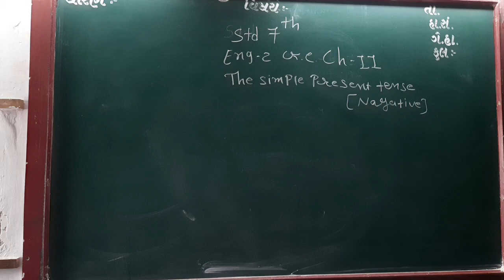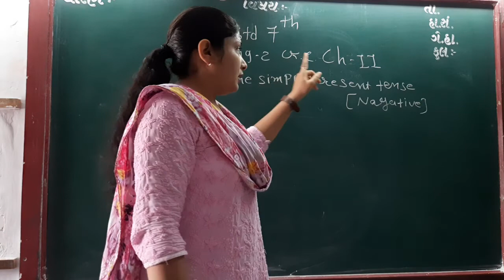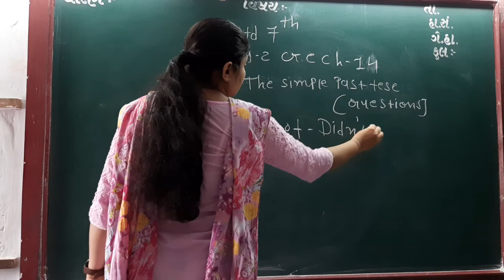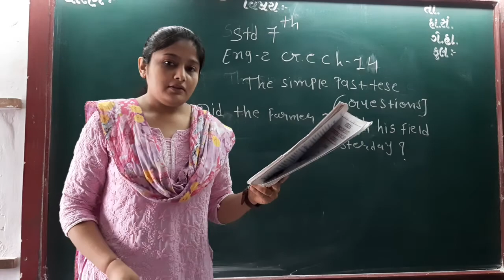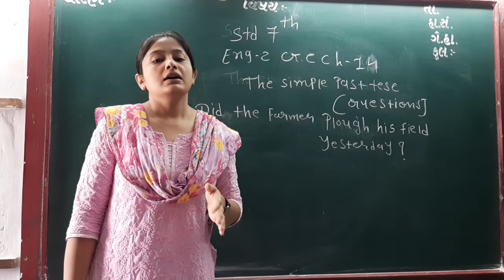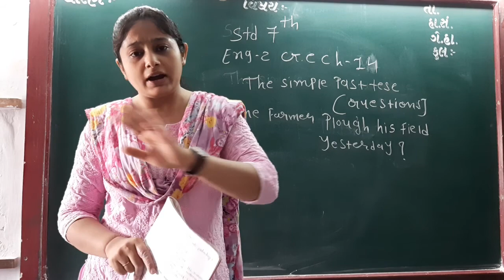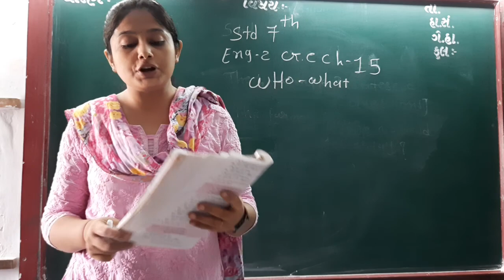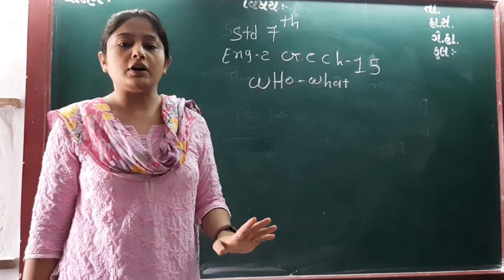GUJ MED STD 7 SUB ENG 2 CH 14 , 15 P 1